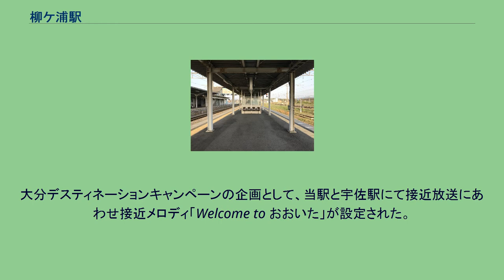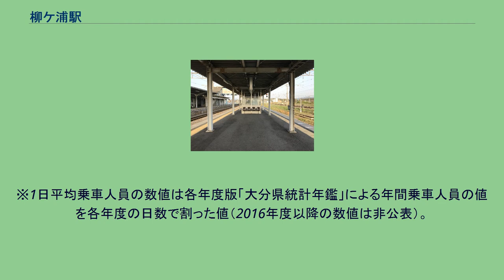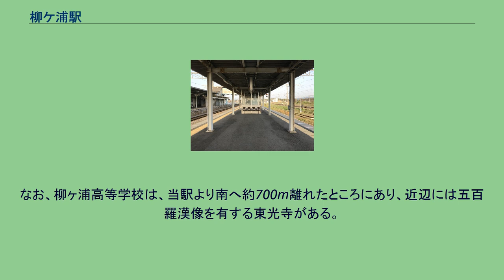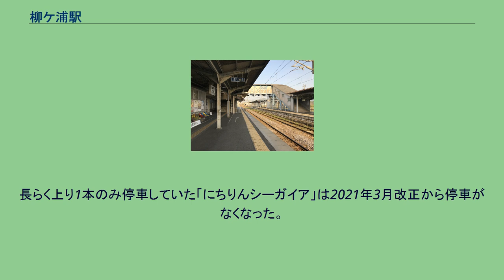柳ケ浦駅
柳ケ浦駅（やなぎがうらえき）は、大分県宇佐市住吉町1丁目にある、九州旅客鉄道（JR九州）日豊本線の鉄道駅である。
日出生台への物資輸送の必要性などにより早期に建設されたとされる。
日豊線開通時の終点であり鉄道唱歌第二集山陽・九州編でも東九州方面は当駅で「汽車は宇佐にて止まりたり」と引き返し小倉駅へ戻るようになっている。
単式ホームの1番のりばは下り列車が、島式ホーム南側の3番のりばは上り列車が主に使用し、島式ホーム北側の2番のりばは上下線の列車の待避や当駅始発の列車が主に使用する。
また、3番のりばの南側にホームのない上り列車用の副本線が存在する。
かつては、柳ヶ浦機関区が存在し立石峠周辺に1000分の25という急勾配区間が存在したため当駅で列車の編成の組み直し、補機の連結などの作業が行われていたが、1966年（昭和41年）に「新立石トンネル」が開通して解消された。
そのため2018年3月改正までは当駅始発列車の時刻は上り小倉方面で4時17分と非常に早く、JR時刻表2018年2月号掲載時点で最も早い始発列車の発車時刻であったが、2018年3月17日改正以降は、小倉方面の始発列車は30分以上繰り下がって4時49分発となった。
大分県内ではもっとも遅く最終列車が到着する駅である。
JR九州サービスサポートが駅業務を受託する業務委託駅であり、みどりの窓口（営業時間　6：50～20：00）が設置されている。
ICカードSUGOCAの購入と利用が可能。
大分デスティネーションキャンペーンの企画として、当駅と宇佐駅にて接近放送にあわせ接近メロディ「Welcome to おおいた」が設定された。
キャンペーン終了後も引き続き使用されている。
1965年（昭和40年）度には乗車人員が509,895人（定期外:145,395人、定期:364,500人）、降車人員が508,234人で、手荷物（発送:569個、到着:60個）や小荷物（発送:3,283個、到着:1,197個）も取り扱っていた。
2015年（平成27年）度の乗車人員は236,780人（定期外:78,119人、定期:158,661人）、降車人員は237,858人である。
※1日平均乗車人員の数値は各年度版「大分県統計年鑑」による年間乗車人員の値を各年度の日数で割った値（2016年度以降の数値は非公表）。
1939年（昭和14年）10月1日に宇佐海軍航空隊が開隊。
これに合わせて同年4月に「柳ケ浦村都市計画」が制定されて当駅周辺の拡張も行われ、柳ケ浦村の開発が進み、町制を施行した。
その反面、太平洋戦争末期の1945年（昭和20年）には3月18日にアメリカ空軍による第1回目の爆撃を受けたのを皮切りに、4月21日にはマリアナ基地のB-29による空襲を受けるなど大きな戦災も生じることになった。
航空隊の跡地は畑を経て水田に転用され、農地となったが、その一角から「宇佐・畑田遺跡」と呼ばれる集落の遺跡が発見され、土器などが出土している。
また、2013年（平成25年）6月29日に宇佐海軍航空隊の歴史等の戦争資料を展示する「宇佐市平和資料館」が開館。
駅のすぐそばにある踏切は現在も「航空隊踏切」という名称で残されている。
また、1955年（昭和30年）3月31日に柳ヶ浦町は長洲町と和間村と合併して長洲町となり、1967年（昭和42年）4月1日に宇佐町と駅川町、四日市町との4町合併で宇佐市となった。
なお、柳ヶ浦高等学校は、当駅より南へ約700m離れたところにあり、近辺には五百羅漢像を有する東光寺がある。
長らく上り1本のみ停車していた「にちりんシーガイア」は2021年3月改正から停車がなくなった。